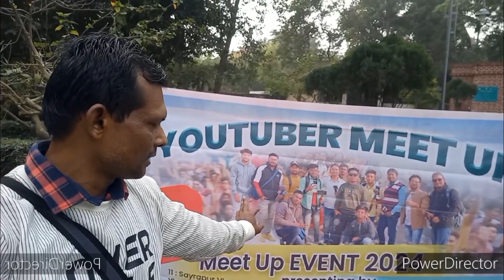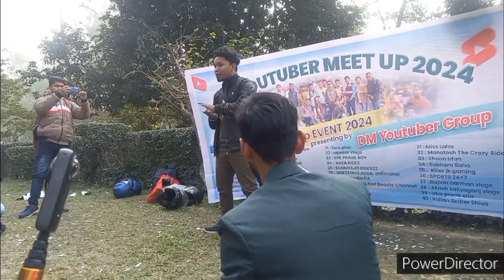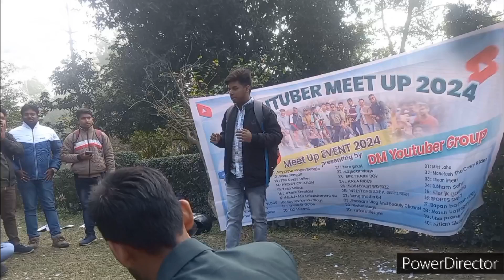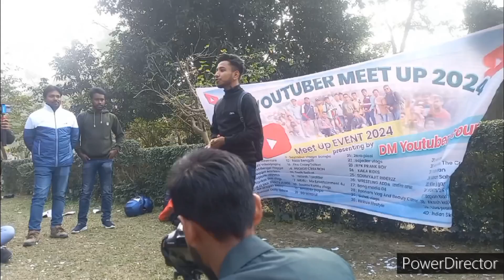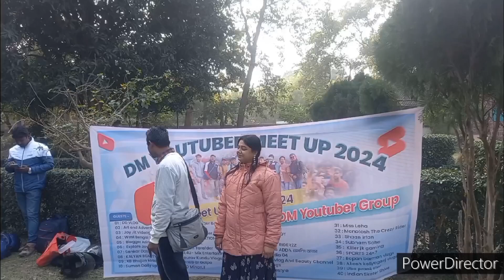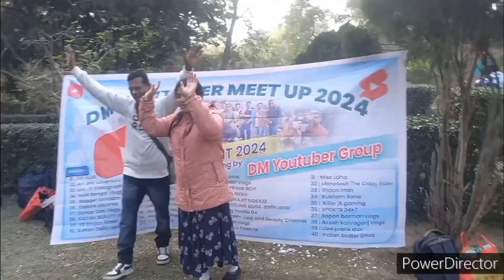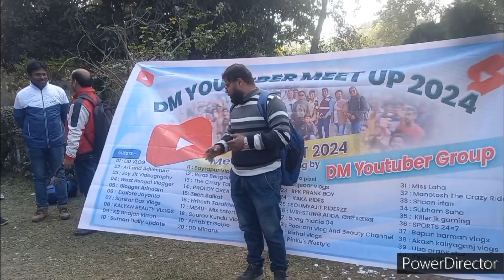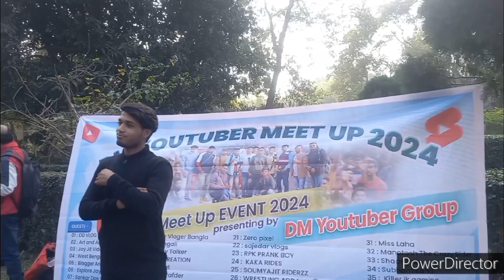YouTube meet up 2024 🎄 Kaldighi Park Gangarampur 🎄 Kalyan Beauty Vlogs